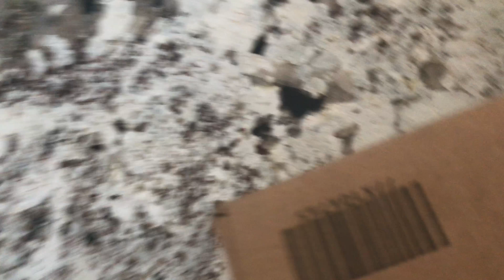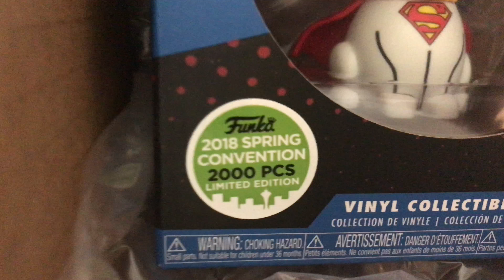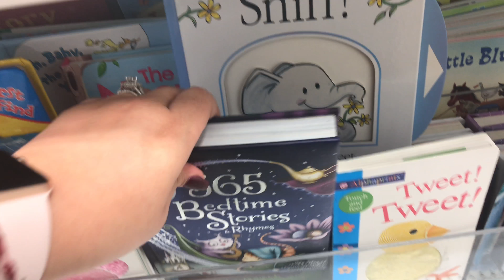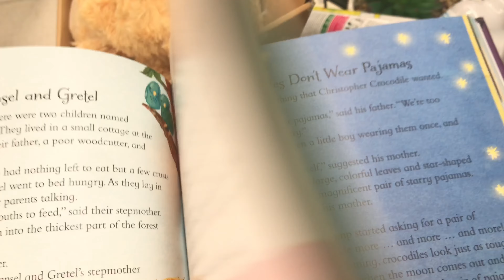Come Along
I just received a package yay. Come Along with me as I go to my moms place.

MAKE SURE TO ALWAYS STAY POSITIVE :)